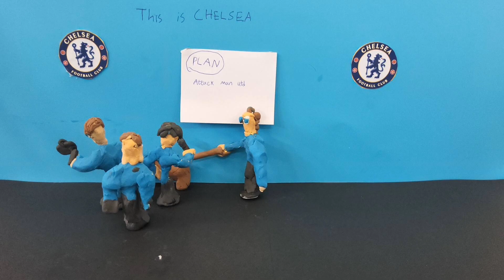Chelsea Vs Man united